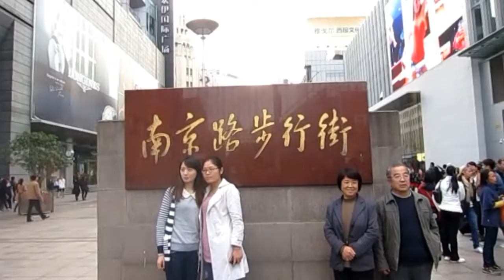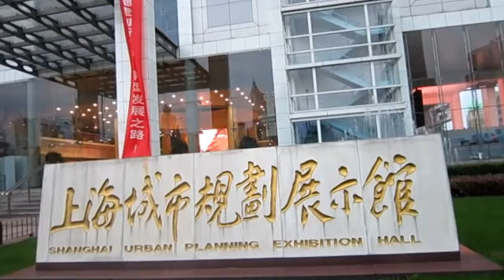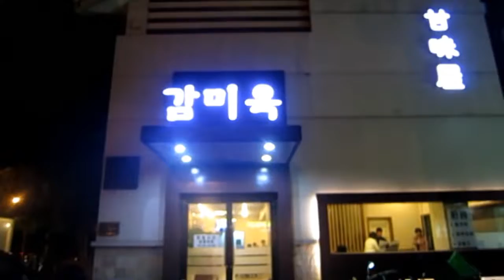상하이 여행동영상2 (와이탄, 남경로)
상하이 와이탄 남경로 여행동영상 (원본)